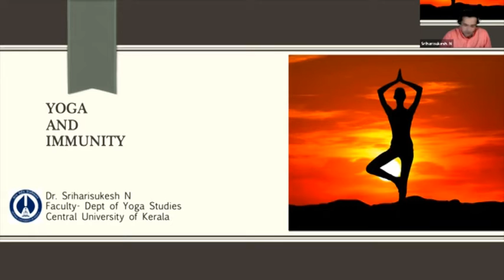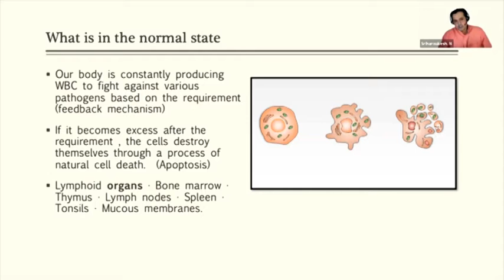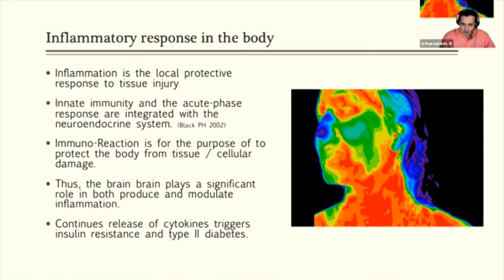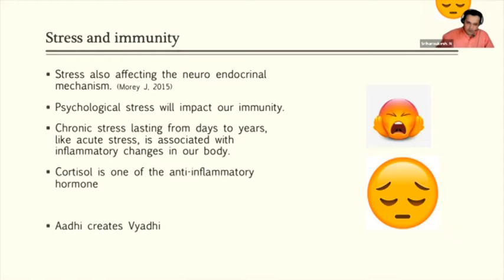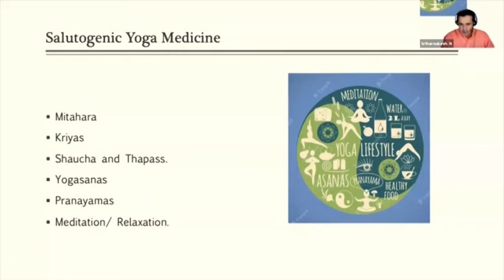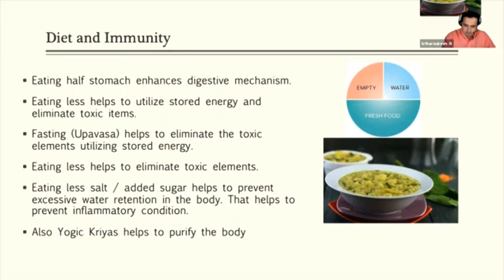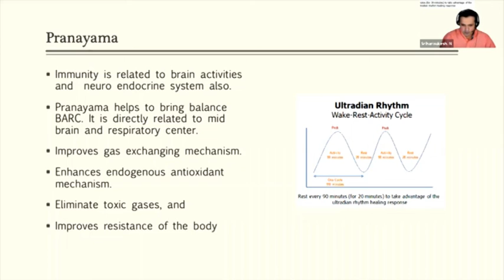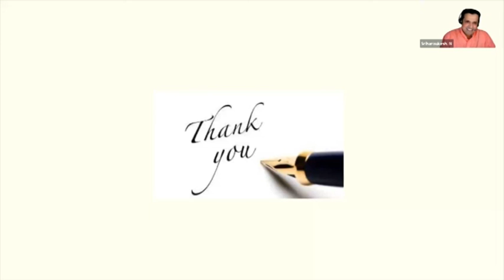Yoga and Immunity w/ Dr. Sriharisukesh [2021]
Dr. Sriharisukesh is a well-established Yoga therapy professional, presently working as teaching faculty in the department of Yoga Studies, Central University of Kerala, Kasaragod.

His specific area of research has been the impact of Yoga Therapy on Degenerative Lumbar Disc Disorder and Antioxidant Status. He has published various research articles in national and international journals.

He is also the author of the book "Yogasana Samahara" which is a compilation of 72 ancient asanas and the references.